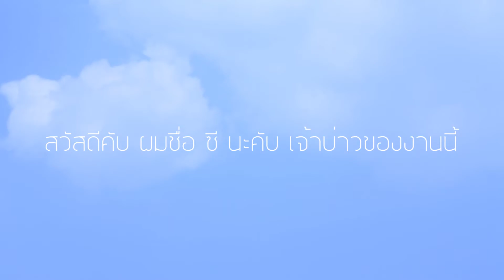Joystick Films - Official Trailer Wedding Presentation Benz & C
Joystick Films is a Creative & Production House in KhonKaen.

ติดตามหรือพูดคุยกันได้ทาง